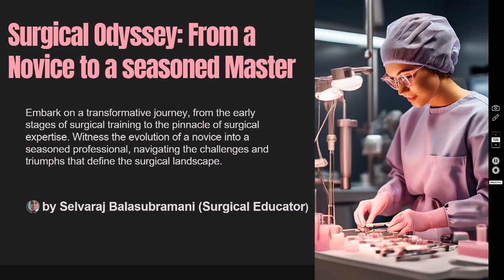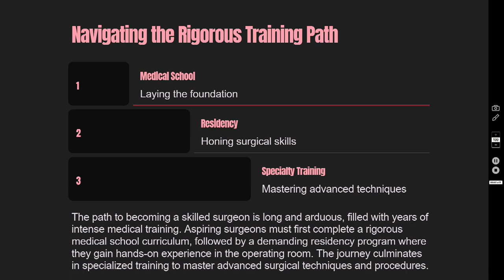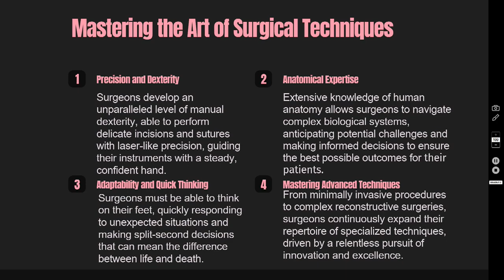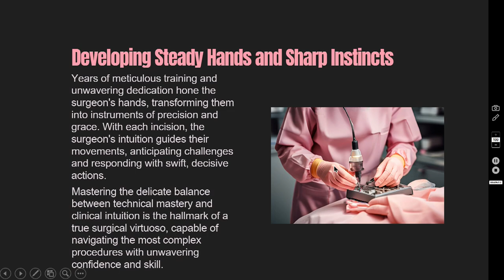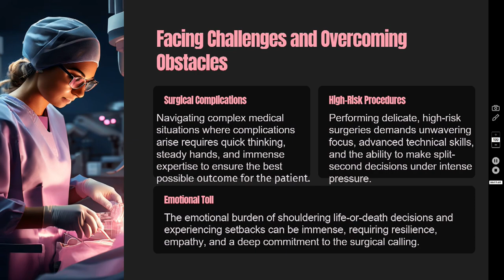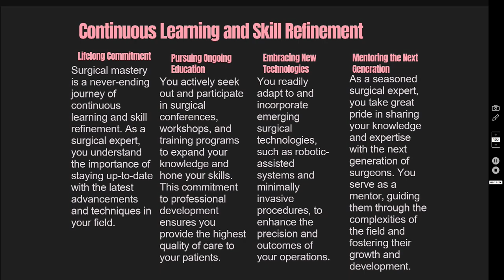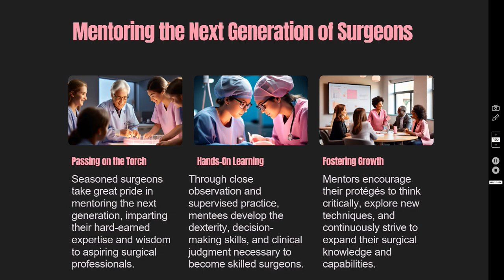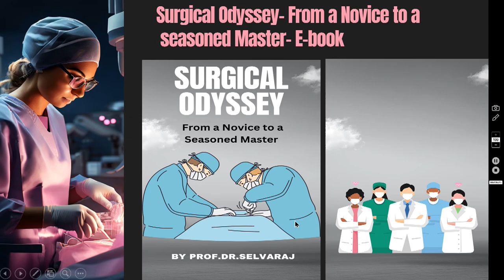SURGICAL ODEYSSEY - From a Novice to a seasoned Master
SURGICAL ODYSSEY- From a Novice to a seasoned Master

Dear viewers,
• In this video today, I have discussed an interesting topic which is essential to all of us especially surgeons.
• Watch this video on Surgical Odyssey- the journey from a novice to a seasoned Master of a surgeon.

• I have made a playlist for each surgical problem which consists of many videos.
• I request you all to watch all the videos in a playlist together so that you will become confident in dealing with these problems.

• Thank you very much for following and supporting this surgery teaching YouTube channel “Surgical Educator”